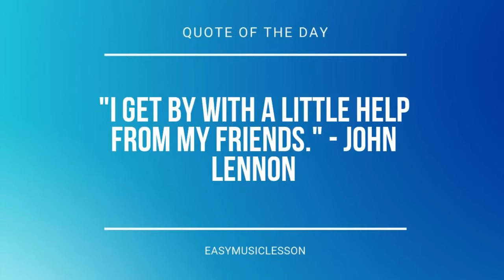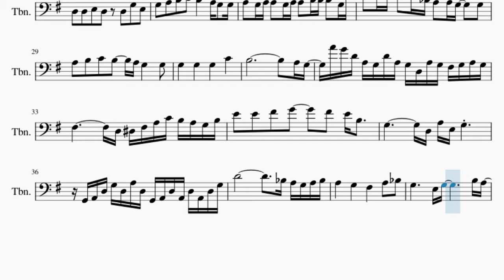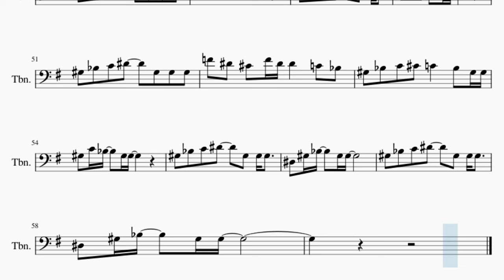Trombone Sheet Music: How to play Oz by Yama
Comment and let us know how the videos have helped you. It keeps us going! :)Here is a sheet music/tab video on the song Oz by Yama on the trombone. A trombone sheet music arrangement which is transposed to notes that are easily played by trombone, for the song Oz by Yama.

EasyMusicLesson teaches you to play the your favorite instrument, through well-arranged sheet music so that you too can learn how to play Oz by Yama on the trombone as fast as you can. A trombone sheet music with backing tracks to help your play the song better.

Chords of Trombone arrangement:
G Maj   C Maj   D Sus 4   G Maj   C Maj   D Maj   E Min   G Maj
C Maj   D Maj   E Min   G Maj   C Maj   D Maj   E Min   D Maj
E Min   C Maj   D Maj   G Maj   C Maj   D Maj   E Min   G Maj
C Maj   D Maj   G Maj   D Maj   C Maj   D Maj   D# Dim   E Min
A Min   G Maj   C Maj   D Maj   C Maj   G Maj   A Min   G Maj
C Maj   G Maj   A Min   D Maj   C Maj   C Maj   B Min   B Min
E Min   E Min   D Min 7   G Dom 7   C Maj   B Min   A Min   G Maj
F# Dim   F# Dim   B Maj   D# Dim   C Maj   C Maj   D Maj   D Maj
B Min   B Dom 7   E Min   E Min   A Min   B Min   C Min   D Min
D# Maj   D# Maj   D Sus 4   D Maj   G Maj   C Maj   D Maj   E Min
G Maj   C Maj   D Maj   D# Maj   F Min   C# Maj   C Dom 7   F Min
A# Min   G# Maj   C# Maj   C# Maj   D# Maj   F Min   C# Maj
D# Maj   G# Maj   D# Maj   C# Maj   G# Maj   A# Min   D# Maj
G# Maj   F Min   C# Maj   D# Maj   G# Maj   D# Maj   F Min
A# Maj   D# Maj   D# Maj   G# Maj   C# Maj   G# Maj   A# Min
D# Maj   G# Maj   F Min   D Min 7 b5

Melody notes of Trombone:
G3   A3   B3   D4       G3   G3 G3
D3   G3 A3     G3 G3             C4
B3   A3 B3     C4 B3     A3 A3     G3 A3
B3 A3     G3 B3     C4   B3   A3
G3   A3   B3   A3       G3     D3 G3
F#3 F#3     G3 G3             D3
B3   A3 B3     C4 B3     A3 G3   G3
G4   F#4 E4     D4 D4   B3   A3 G3
G3   A3   B3   E4     B3   A3   G3 G3
D3   G3   A3   G3
G3           E3 G3             B3 A3
B3 A3     G3 G3     E3   D3   G3
E4 D4     G3 G3
A3   B3 A3     G3 B3     A3
G4   F#4   E4   D4     A3 B3     E4
D4   A3   A3 G3 B3       C4   B3 A3
A3   B3 A3     G3 G3         D3 E3 G3
G3     G3 E3 G3     G3 E3 G3     G3 E3 G3     G3 E3
B3   A3       G3       G3 D3       A3 G3
B3     A3 B3 G3 E3 D3             G2 A2 B2
D3 E3 G3 A3 B3 D4 E4 G4 B4 G4 A4
D3 D3     E3 B2     A2 A2     G2
D3   D3   E3   D3     D3   G3   E3
G3   A3   B3   C4   B3     A3 G3   G3
A3   G3 A3     G3 A3     B3 B3     G3 E4
D4 D4     E4 A#3 A3   A3 G3     G3
A3   B3   C4   B3     A3 G3       G3
A4 G4 D4 A3 G3 D4 A3 G3 D3 A3 G3 F#3 G3 A3 G3
F#3             D3 D#3 F#3 A3 C4 B3 A3 G3 B3
E4   E4   F#4   G4       F#4   E4 B3
G3             D3 A3 E3 G3
G2 A2 D3 G3 D3 A3 D3 G2 A2 D3 A2 D3 A2 D3 G3
D4                     A#3 A3 G3 A3 A#3
A3       G3       F#3       A3   A#3
A3   B3 A3     G3 B3
G#4   G4   F4   D#4     A#3 C4     F4
D#4   A#3   A#3 G#3 C4       C#4   C4 A#3
G#3   A#3   C4   D#4       G#3   G#3 G#3
A#3   C4 A#3     G#3 G#3         A#3
G#3   A#3   C4   D#4       G#3   F4   D#4
A#3   A#3   C#4   C4       A#3   A#3
G#3   A#3   C4   A#3       G#3   G#3 G#3
F4   D#4   C#4   F4 D#4 D#4       C4   A#3
G#3   A#3   C4   C#4   C4       A#3   G#3 G#3
G#3   C4 A#3     G#3 G#3
D#3   G#3 A#3     G#3 G#3